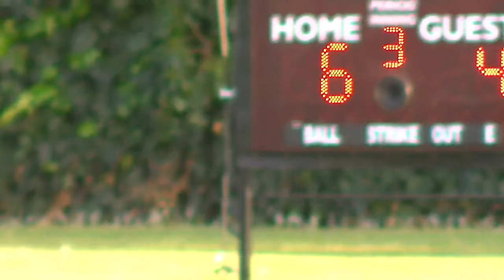Giants Vs. Oak Grove Indians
Video # 00013 -  Giants Vs. Oak Grove Indians